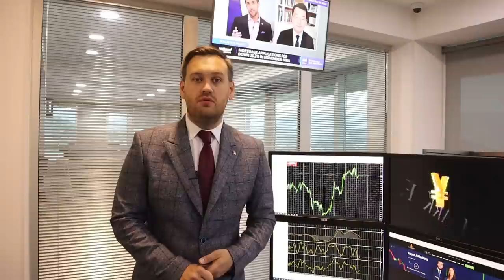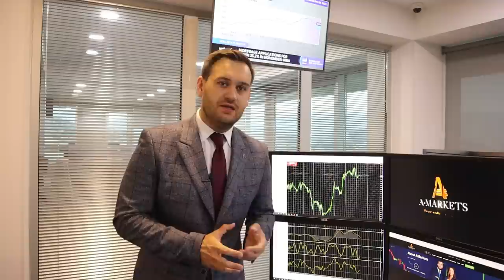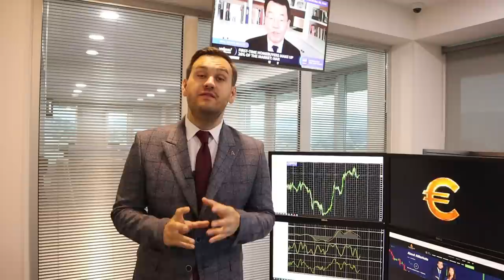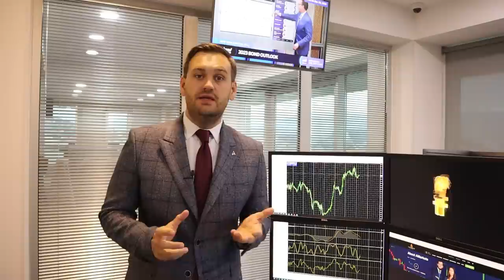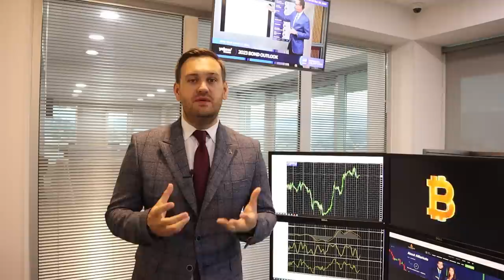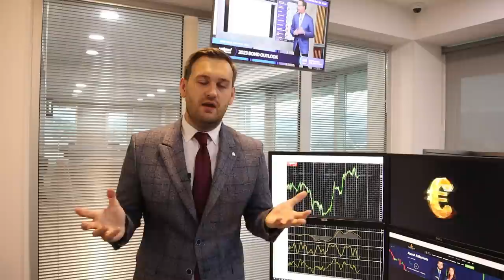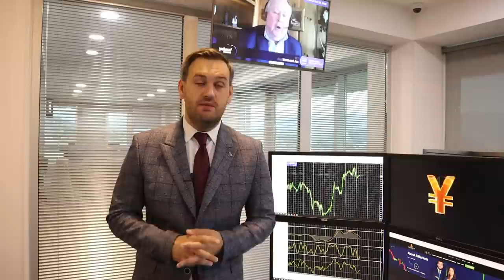Как заседание ФРС повлияет на доллар? | AMarkets